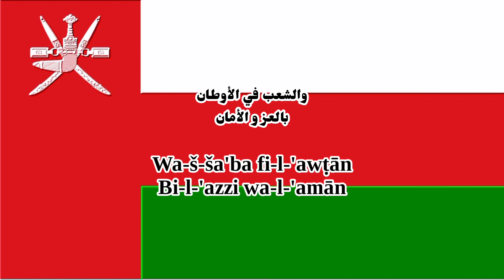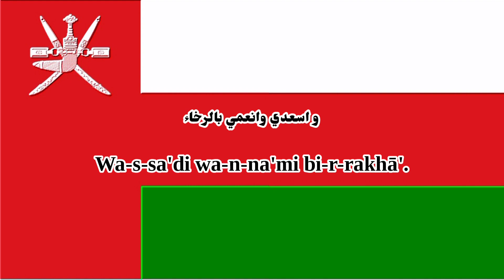Oman National Anthem (8-Bit Version & Lyrics)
Nashīd as-Salām as-Sulṭānī - Song of the Sultanic Salute - نشيد السلام السلطاني

English Translation:

O Lord, protect for us
His Majesty the Sultan
And the people in the nation
Pride and safety
Let him support
Glorious monarch
With souls redeemed
O Oman, since the time of the Prophet
We are a dedicated people amongst the noblest Arabs
So raise the sky
And fill the universe with light
And be happy and be relaxed.